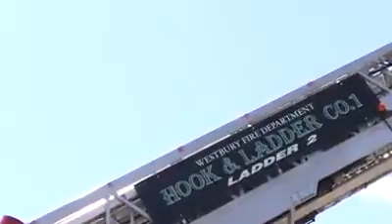Westbury Fire Department Visits Westbury Toyota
The Westbury Toyota Family hosted a Fire Prevention Day for the local children with the Westbury Fire Department. All proceeds from a raffle benefited Volunteer Fireman Adam Accardi, who suffered a broken leg when a collapsed structure fire pinned him in the debris.